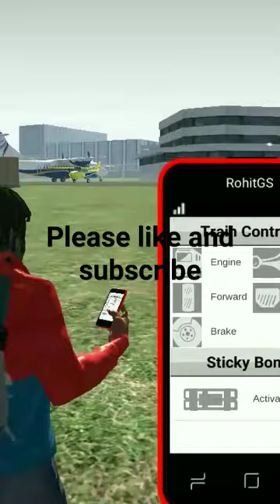pankaj singh ke scorpio hui blast short ##